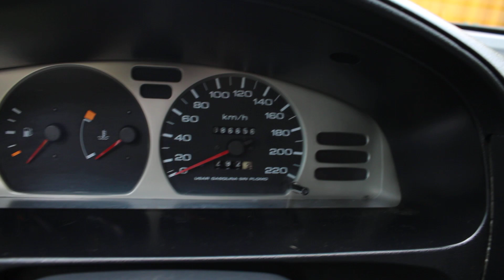Tucarro Mercado Libre Nissan Sentra 2013 1.6 B13